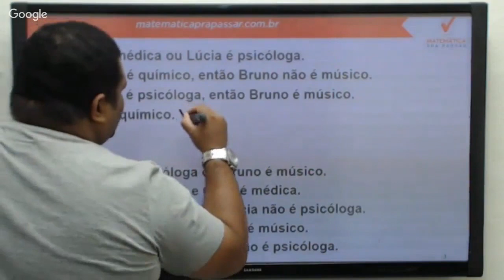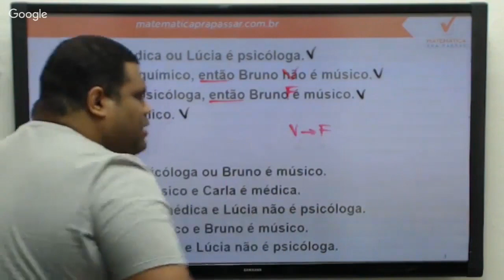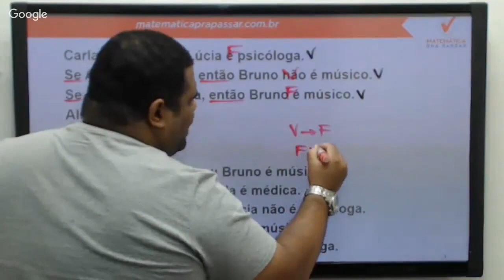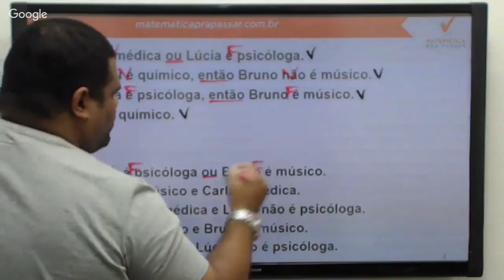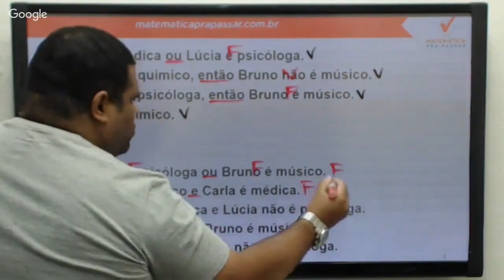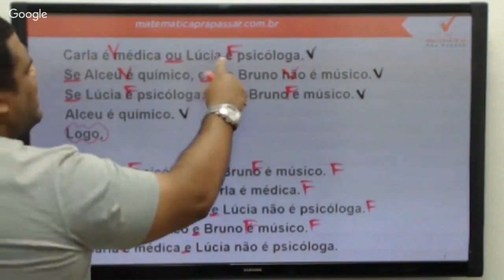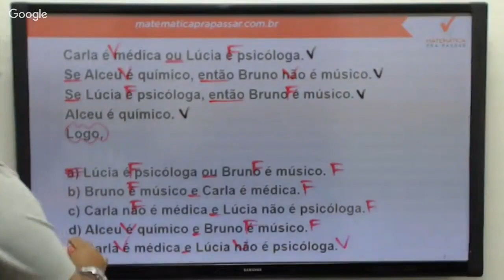Raciocínio Lógico para UFRJ |Dica 7| Faça assim, Lógica de Argumentação